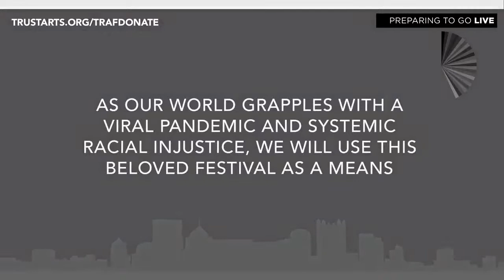Josh Verbanets & Rick Sebak with Special Musical Guests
THE FESTIVAL IS VIRTUAL. THE ART IS REAL.

DOLLAR BANK DIGITAL MAIN STAGE  |  Daily @ 7:30 pm
Each evening, the Festival will present live-streamed events, right here on the Dollar Bank Digital Main Stage enabling a real-time communal experience.

The Pittsburgh Cultural Trust has re-imagined every aspect of the Dollar Bank TRAF20 – performing art, visual art, creative activities, even food – for ten days of free art and music unlike any other in its history. Our goal is to shine a light on the 500 artists and community partners taking part in the event and to deliver a memorable Festival for you. Together, we will celebrate this iconic 61-year Pittsburgh tradition. Our virtual Festival grounds are located at TrustArts.org/TRAF, June 5-14. Discover more music, dance, and literary art events once the Festival opens at TrustArts.org/TRAF.